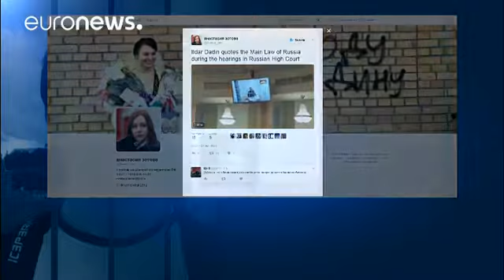Jailed Kremlin critic Ildar Dadin's jail term quashed